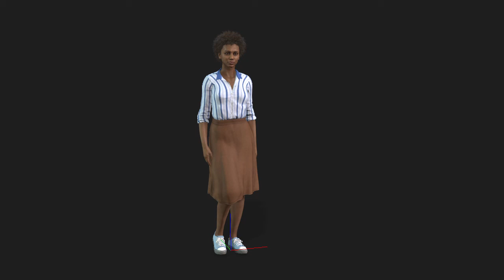L4 Tina Talk